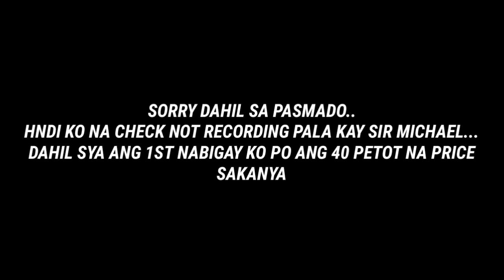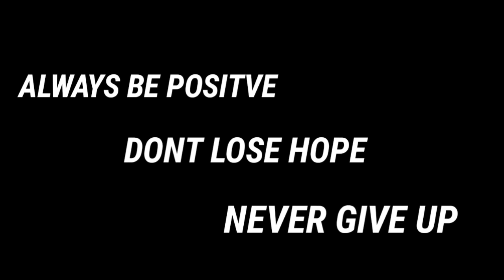MANILA BAY UPDATE:april6,2019,BASECO Green bag challenge punuin ng basura kapalit ng kabuhayan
Alay para sa baseco..isang plastic bag na basura challenge to encourage people to help and clean our baseco beach... april6,2019 together w/ the help of our jaenikaydaily masterV Esmetvko ms.judy and the help of our ofw to make this happen

w/ MMDA reaction.. please help to clean our invironment.. desiplina po sana ay itaguyod natin

please help us spread this video..share and invite everyone na sana po kahit saang panig ng mundo ang kalinisan ay mahalaga maraming salamat po